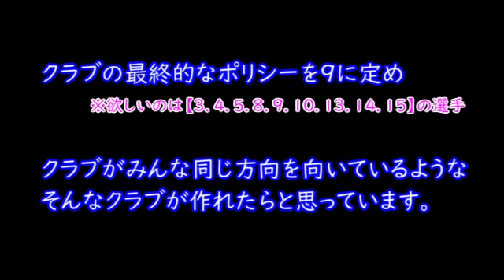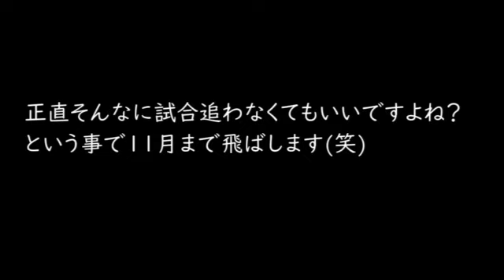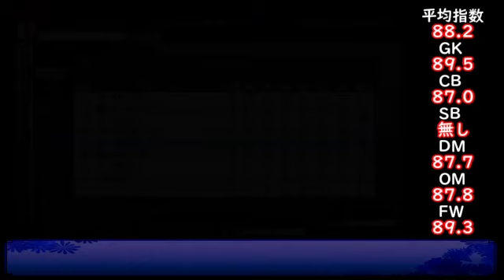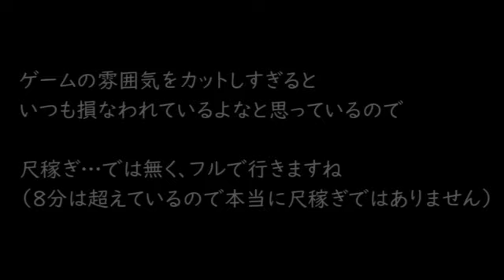【#47】サカつくヨーロッパセリエA編『世界最強の左ウインガーが転生するか！？』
カズの後継は最強LWGグラーフで埋めたいと模索する我がクラブ

↓以下定型文

ヨーロッパリベンジ！以前サマランカというスペインの街で挑戦しましたが、進行不能バグにより断念…これから良い選手を獲るぞって所だったので非常に無念で心残りでありました。

戻し作業ではなく、セリエAで再挑戦する形でやっていきます。かなり試合消化に難のあるゲームなので、今回もハイペースでは進められません。地道にやっていく事になると思います。

【サカつく３クラブチーム編】の再生リスト（ブレイズ仙台編）